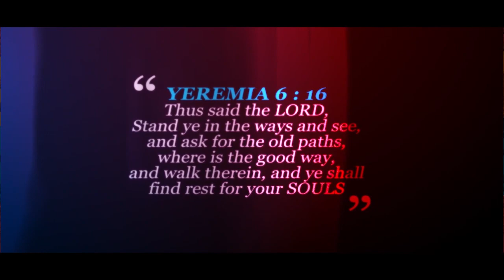The Call of GOD